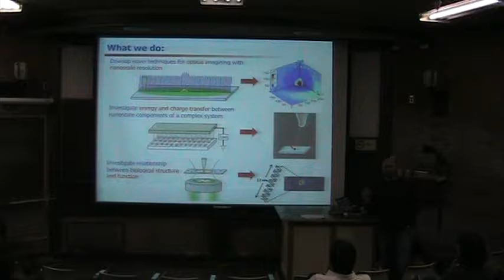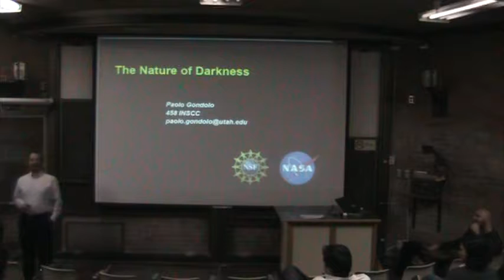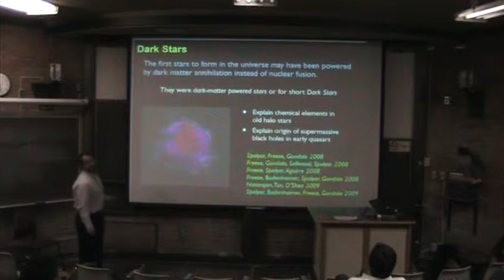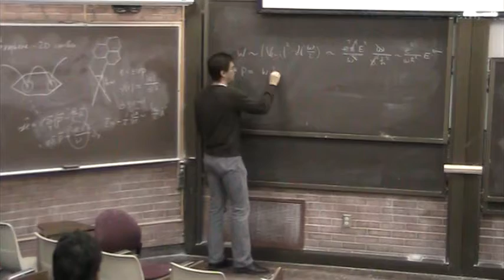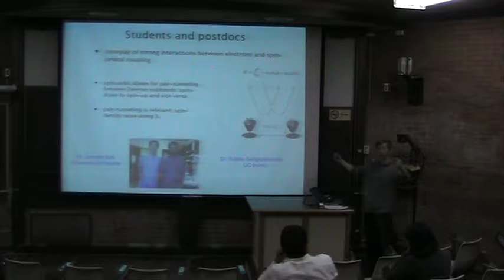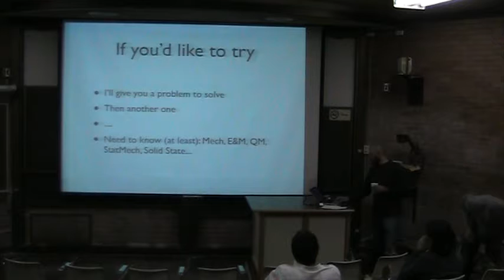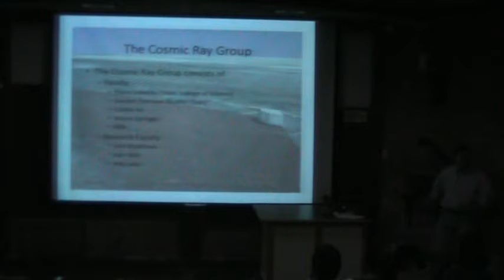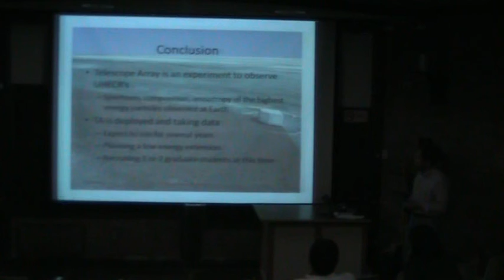2009 Graduate Research Symposium - pt 1